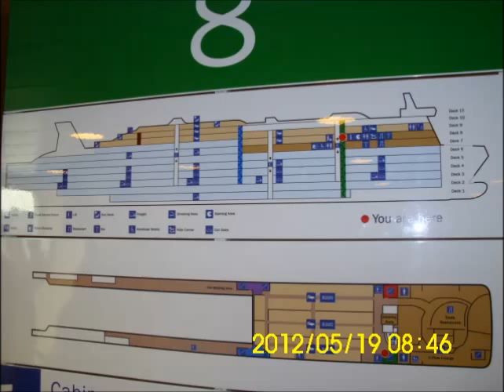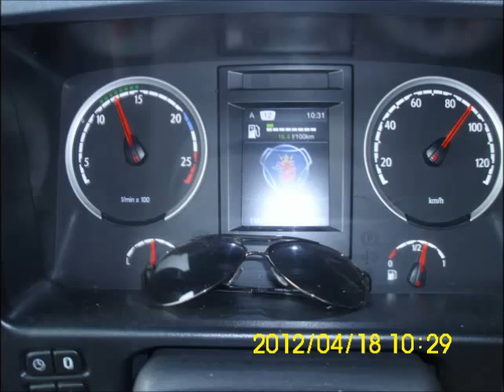SUCEVEANU NECULAE COMUNITATEA EUROPEANA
CAMIOANE IN EUROPA